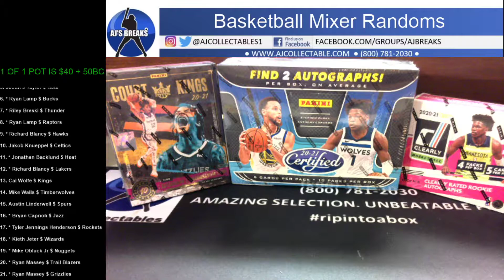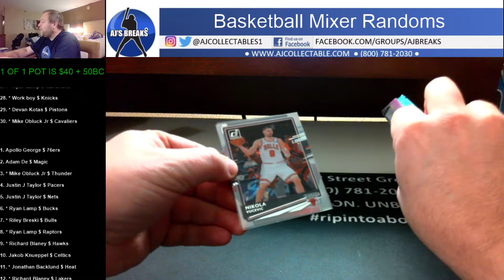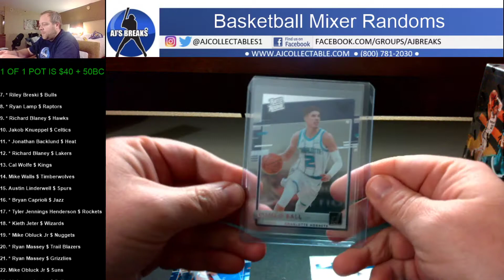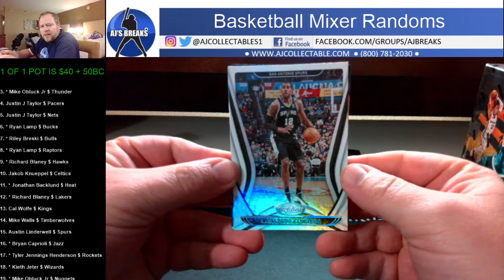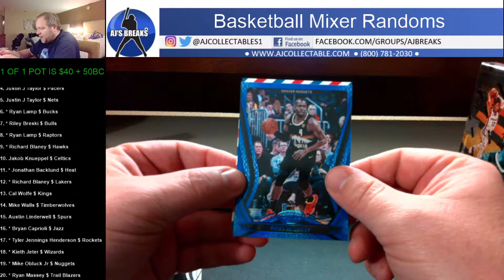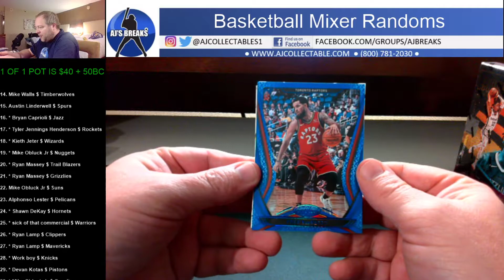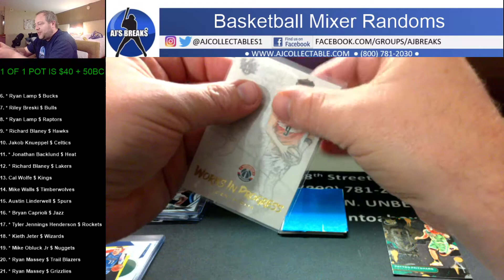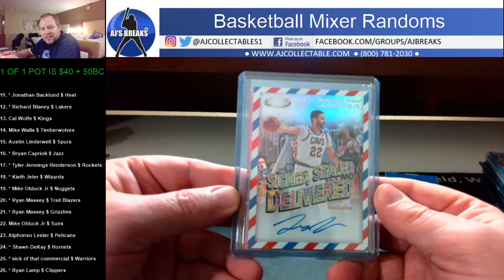2021 Basketball Mixer 09/05/2021